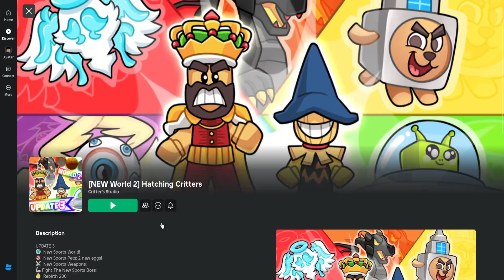Roblox Hatching Critters